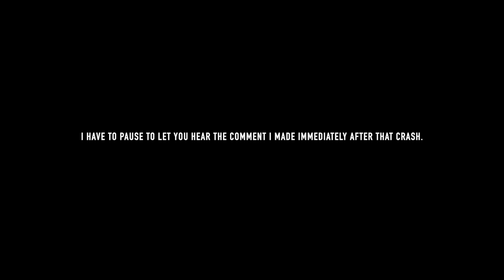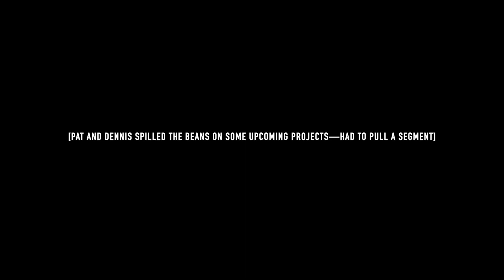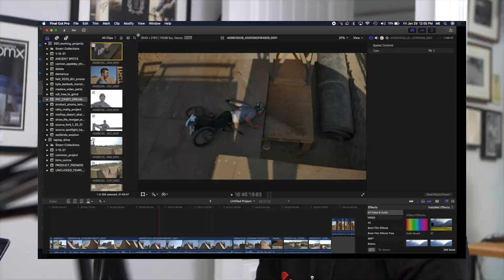UNCLICKED: PAT CASEY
Fresh off a podium in Brazil, another in Houston, and the drop of the fourth installment of his Dreamyard series, Pat Casey sits down with Dennis and myself and we go down a hell of a path...the table of contents will give you more than a clue.

Shout out to the following brands who support both Pat and Our BMX...

0:00 - Intro & the status of Pat’s abs
5:55 - Shitting himself at X Games
11:20 - Choking out Kyle Baldock (also at X Games)
17:10 - Riding an event in Brazil during the pandemic
21:20 - How covid made Dreamyard 4 happen
28:15 - The battle for a banger
32:40 - The editing in Dreamyard 4
38:55 - The unseen version of Dreamyard 3
45:55 - Getting narc’d on to the city
52:30 - What it’s like being Reid Casey’s father
1:04:40 - The reason Pat got kicked off Haro (maybe)
1:09:40 - Riding for Mongoose Bikes
1:18:43 - Setting himself on fire
1:28:42 - Does having a family add pressure at events?
1:31:50 - Judging (and misjudging)  at events
1:42:20 - Pat’s unclicked turndown is gonna be the new logo/wrap up